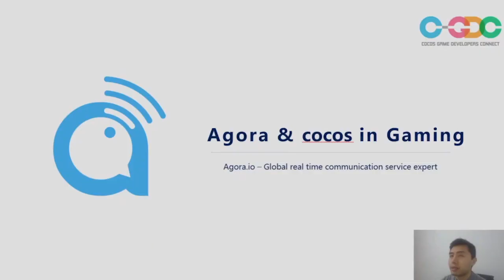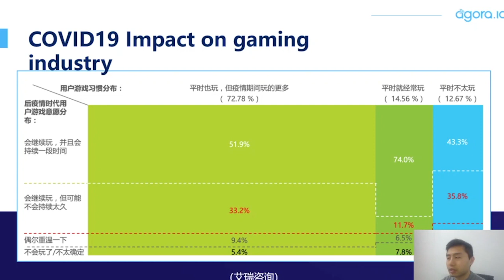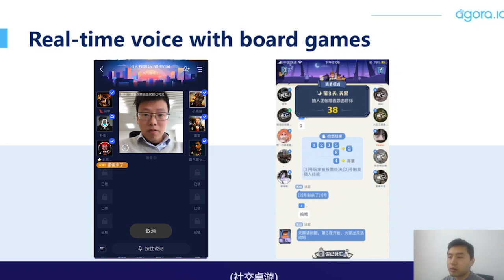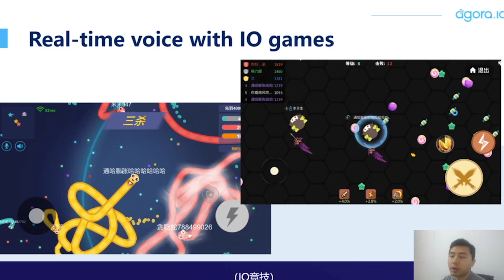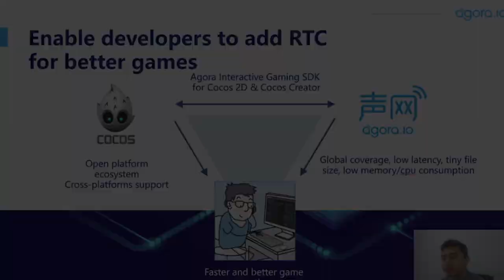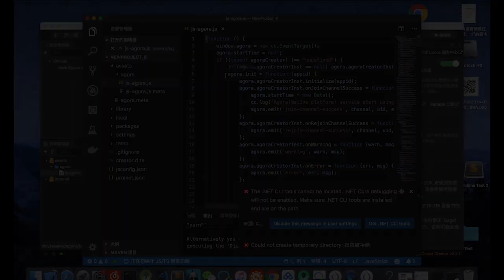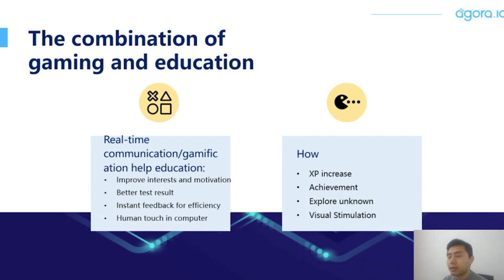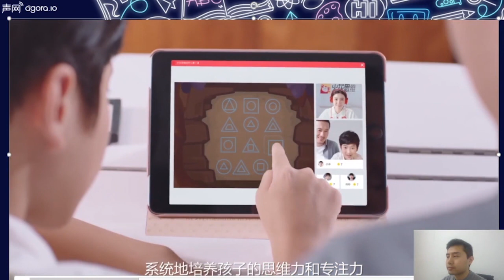Building Interactive Communication Inside Your Game With Agora.io And Cocos - Jun Yang of Agora.io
This talk is part of the Cocos Game Developer Connect online conference

If you are interested in adding streaming audio and/or video to your game or app that was built with Cocos Creator or Cocos2dx, Agora.io is the perfect solution. Jun Yang shares what you need to know about their service and a few examples of how it's used in games and more.

About Jun Yang

Jun Yang is the product manager of the Voice Developer Experience. He joined Agora.io in May 2018, building a complete self-service process for developers, greatly improving the efficiency of small and medium developers using Agora.io; optimizing and updating existing processes, such as helping to improve user experience monthly active users.